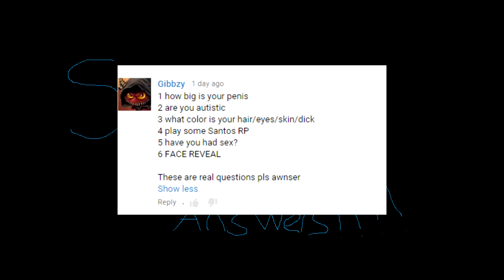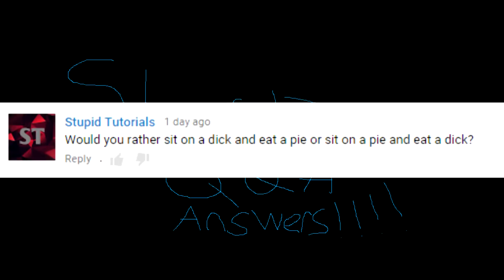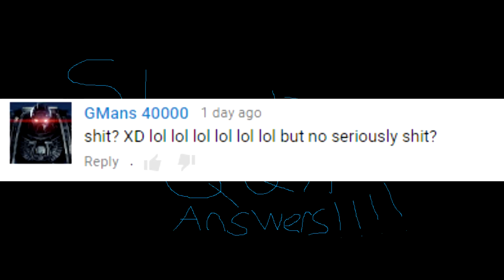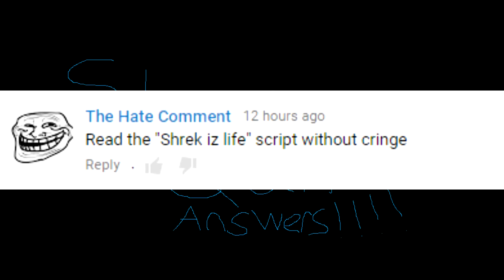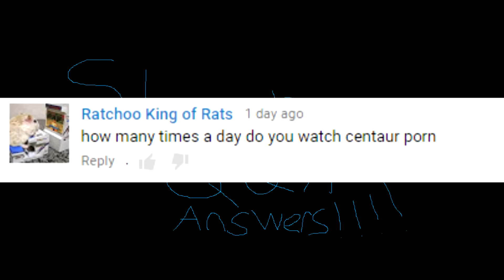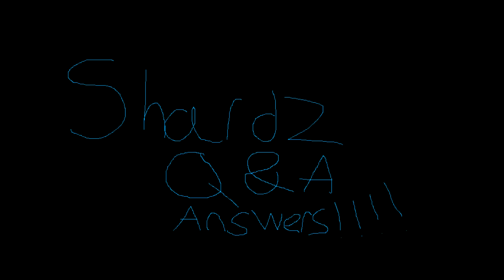Q&A - DEM FUKIN ANSWERS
Sorry if your shit didn't get in there,  maybe so many of you cunts shouldn't have commented.